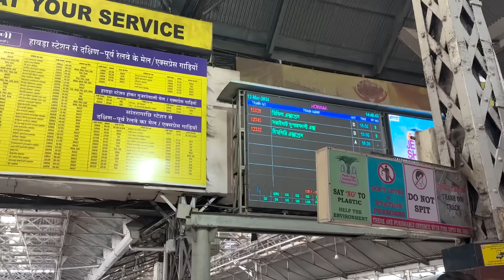Kolkata To Arunachal Pradesh 2024 || EP-1 || প্রথম দিনেই ঝামেলার শেষ নেই 😱😡🙄 || Kolkata To Kaziranga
PORTABLE STOVE

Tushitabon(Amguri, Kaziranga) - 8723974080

🙏OUR GEARS -

PORTABLE STOVE
Transcend Super Fast Multi Card Reader-